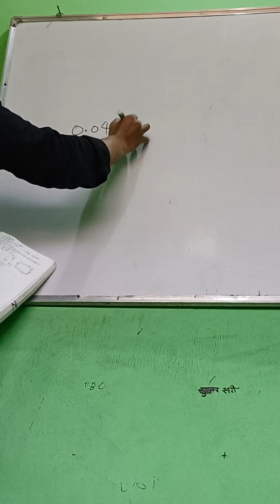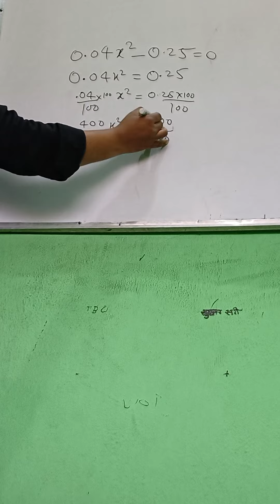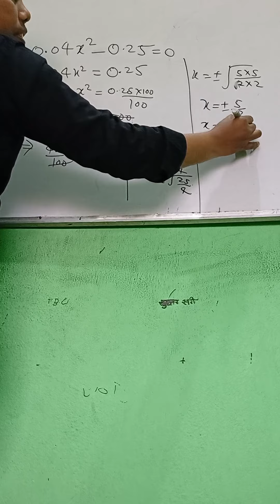गणित. X का मान ज्ञात करना हुआ आसान